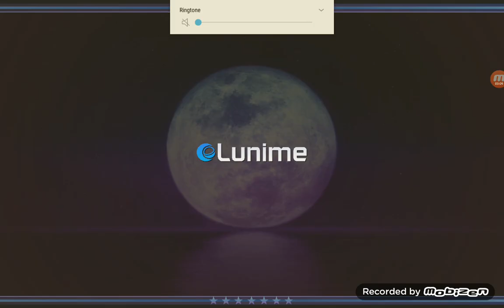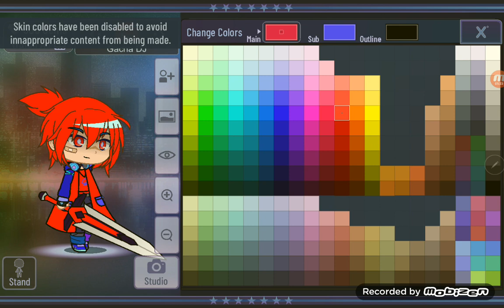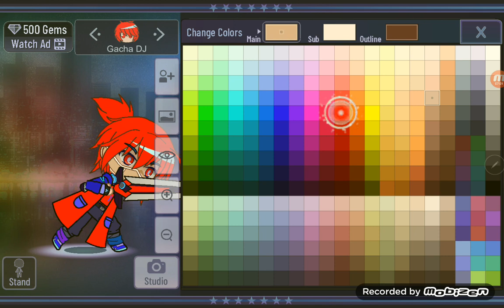Making My Own Gacha OC! (Inspired By Some Characters)